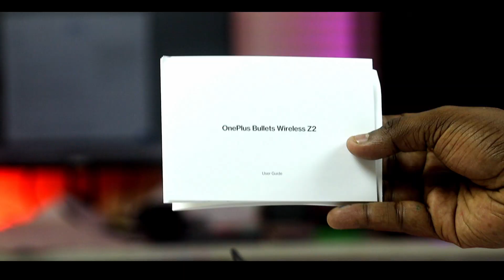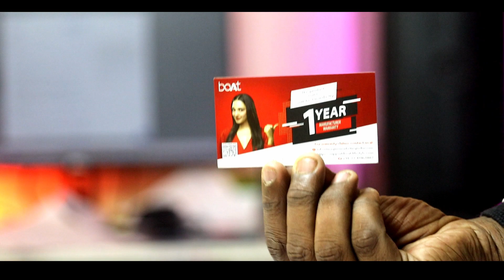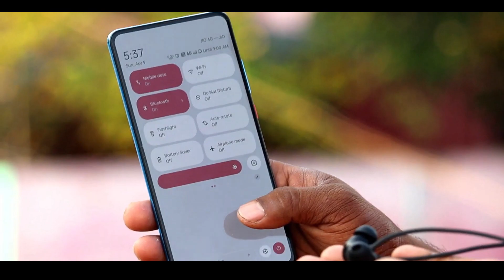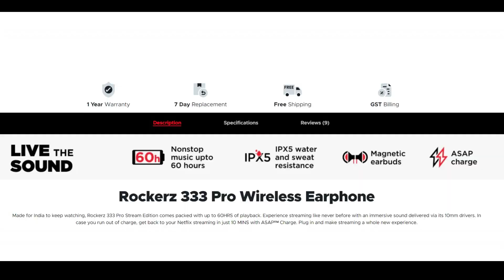Boat Rockerz 333 Pro Vs Oneplus Bullets Wireless Z2 எத வாங்கலாம்⚡🔥!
Boat Rockers 333 Pro

Oneplus Bullets Wireless Z2

Time Stamps:
00:00 Info
00:25 Intro
00:38 Unboxing
01:06 Design\
01:38 Wire Quality
02:01 Sound Quality
02:46: Call Quality
02:57 Ear Fitting
03:20 Magnetic Sensor
04:07 Ip Rating
04:28 Battery
05:03 Warranty
05:43 Colors
05:54 Pricing
06:20 Conclusion
07:44 Outro